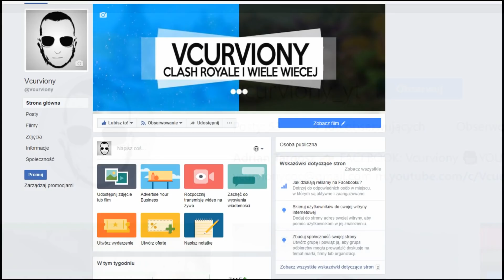ARENA 8 - FROZEN PEAK ! CLASH ROYALE POLSKA